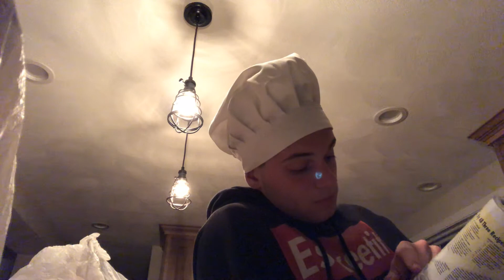Season two episode eight cornbread